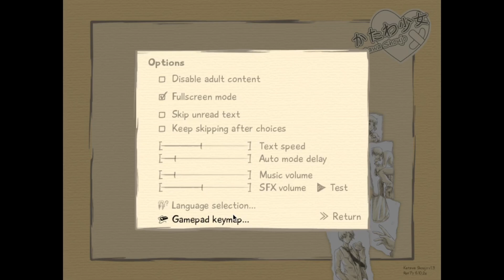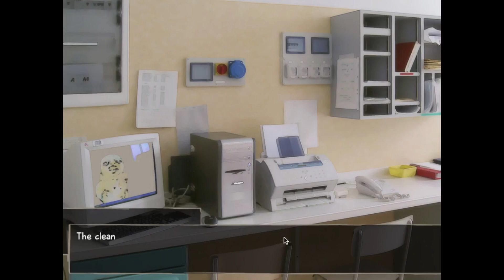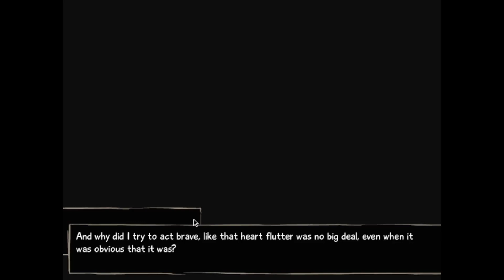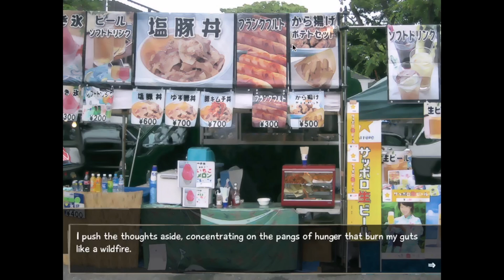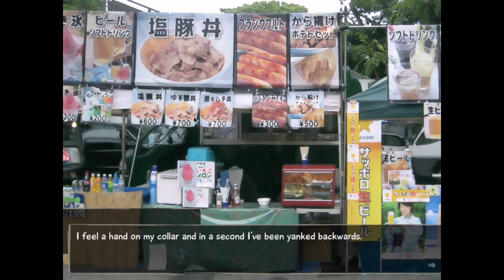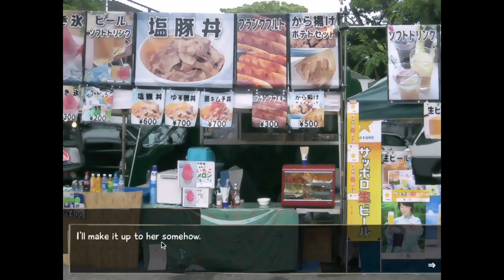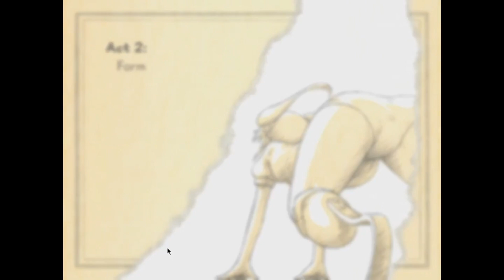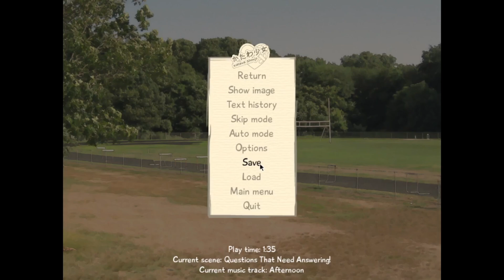Let's read Katawa Shoujo part 12: Intentional Exercise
In this episode, we begin Emi's route

Cast list
Thomas - Hisao, Iwanako, Doctor, Shizune, Nurse, Hisao's mom, Yuuko, Hanako, Emi, Hideaki, Akira, Sae

Josh - Hisao's dad, Mutou, Misha, Kenji, Lilly, Rin, Nomiya, Miki, Meiko, Jigoro

Equipment
Recorded on OBS
Edited on Microsoft Clipchamp